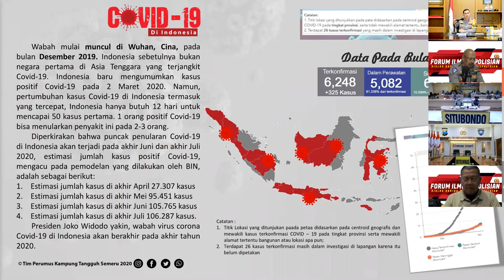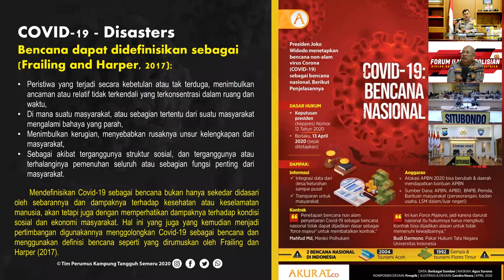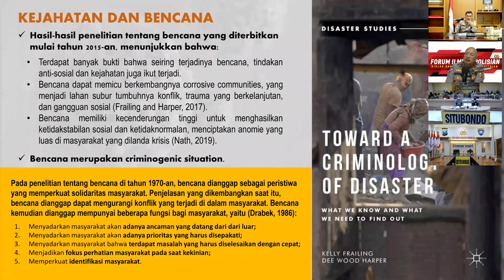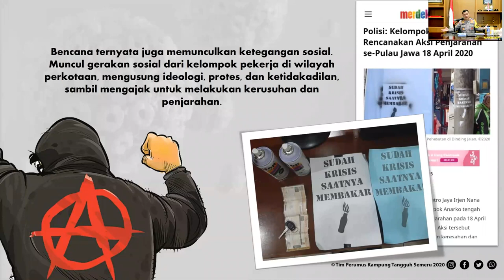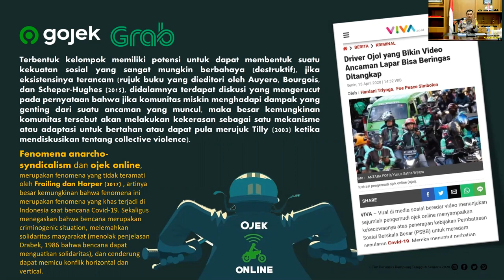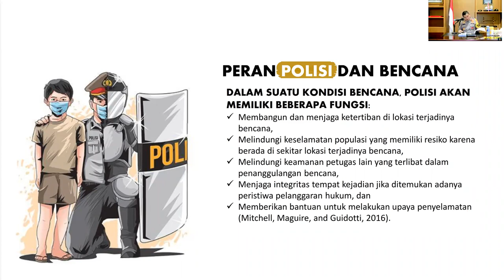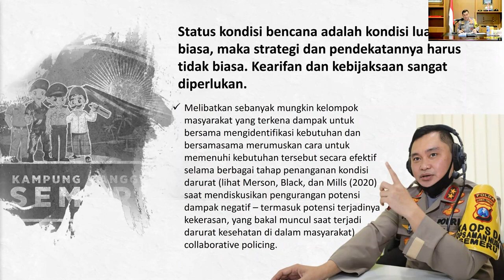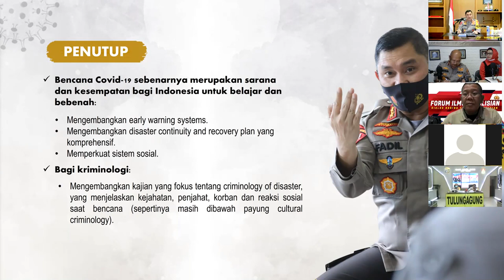FORUM ILMU KEPOLISIAN - POLICING IN DISASTER